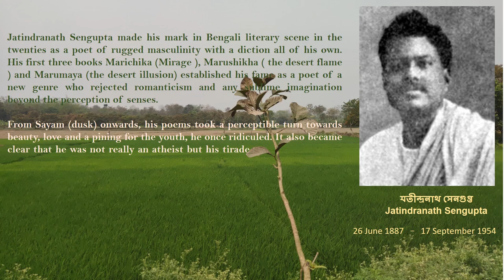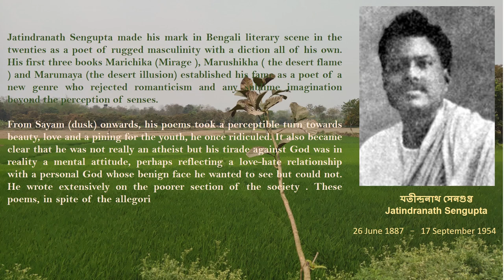হাট | যতীন্দ্রনাথ সেনগুপ্ত | Haat | Jatindranath Sengupta | রাখী পাল চৌধুরী (Rakhi Pal Choudhury)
'Haat' written by Jatindranath Sengupta
Recitation - Rakhi Pal Choudhury

Image & Video Credit :
Sukdeb Pal

Image of Jatindranath Sengupta - Wikipedia
Information about Jatindranath Sengupta - Wikipedia

Video Editing:
Rakhi  Pal Choudhury